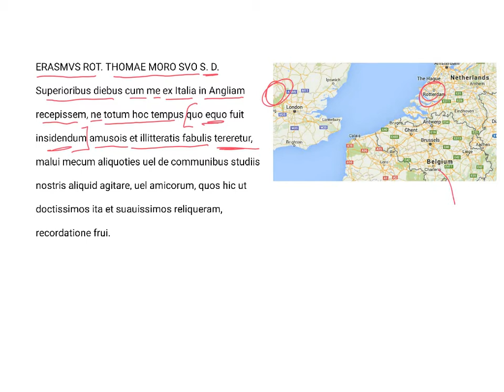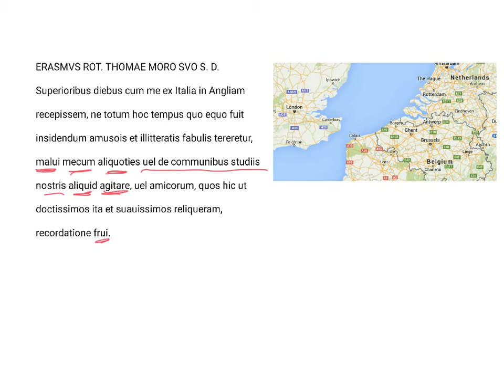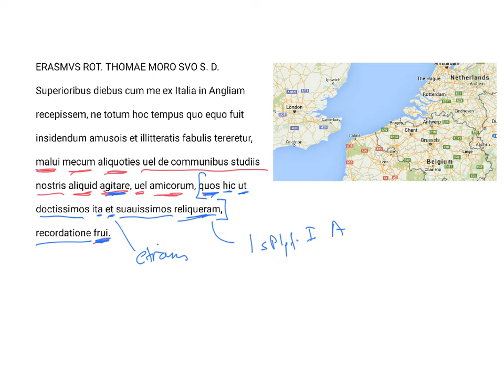LatinPerDiem Latin Lessons: Erasmus of Rotterdam, Moriae Encomium 2